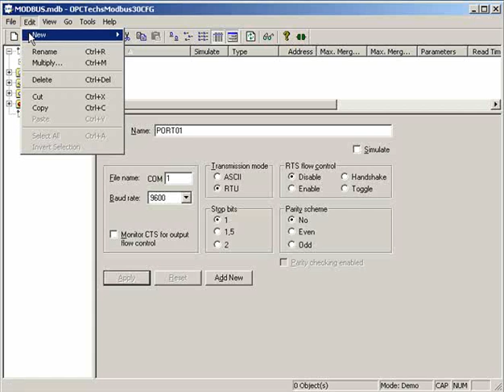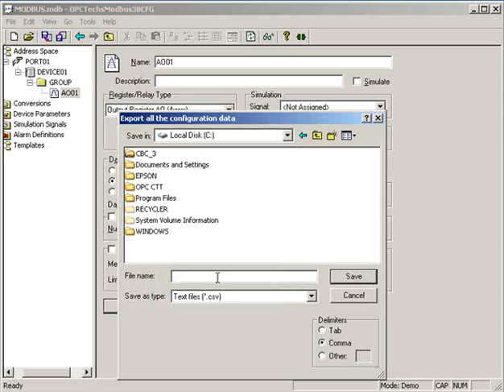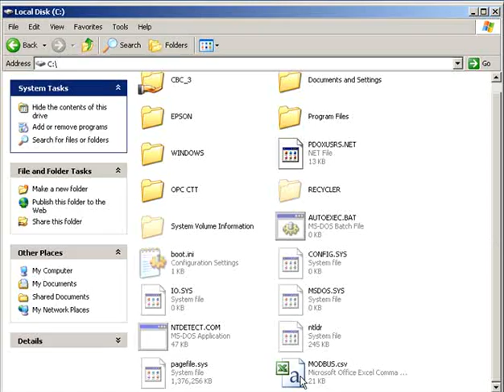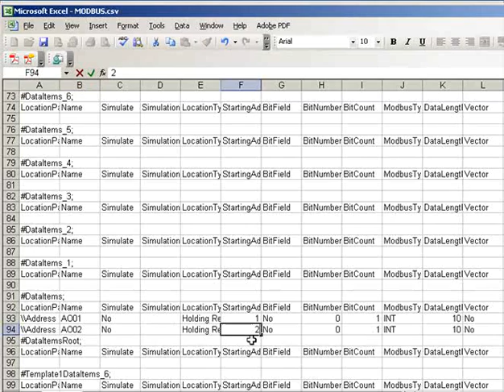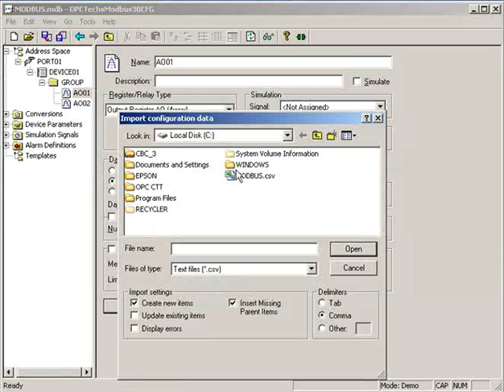OPCTechs OPC Server-Multimedia Tutorials-Part3-Export / Import Csv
In this video, we will introduce you how to use opc server Export / Import Csv foundation.

Presentation Contents:
1.Export
2.Import

to learn more...